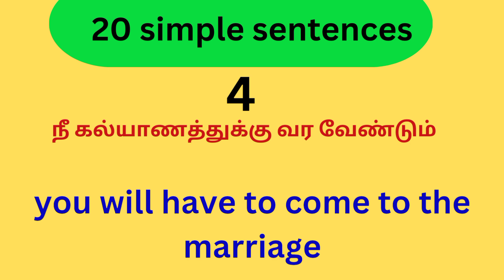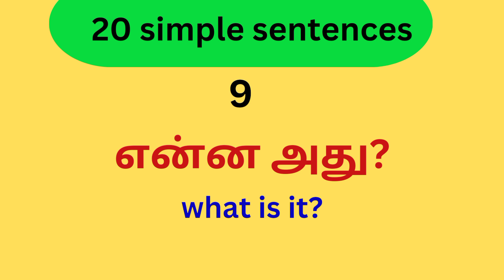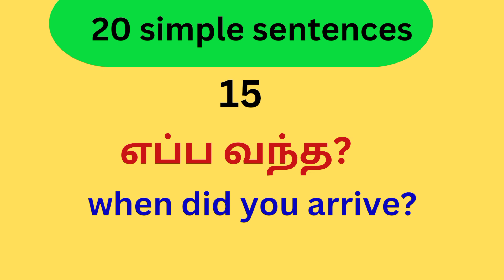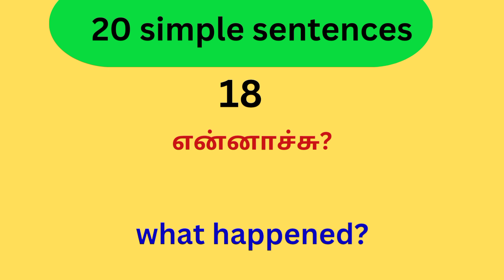simple twenty sentences spoken English